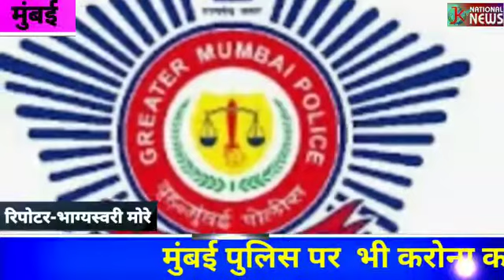मुंबई पोलिस पर भी करोना का असर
Video from Jk National News Mumbai